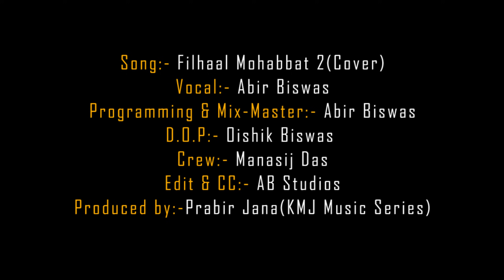Filhaal2 Mohabbat | Cover | Akshay Kumar Ft Nupur Sanon | BPraak | Jaani | Abir Biswas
Enjoy this beautiful cover of the Song "Jaane Dil Mein"  cover  in the soulful voice of Abir Biswas.

KMJ Music Series aims to promote talented independent artists by featuring them on our channel.

Original Song Credits:
Featuring: Akshay Kumar, Nupur Sanon, and Ammy Virk
Singer & Music: B Praak
Lyrics & Composer: Jaani
Director: Arvindr Khaira

Cover song Credits:
Singer: Abir Biswas
Programming, Mix and Master : Abir Biswas
DOP : Oishik Biswas
Edit & Color : Abir Biswas